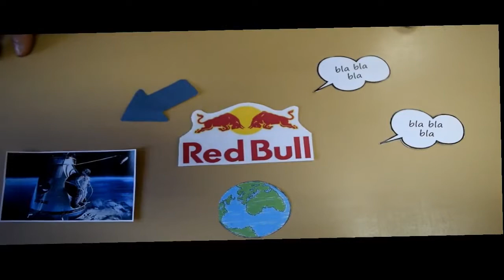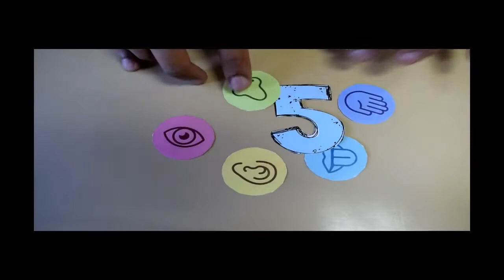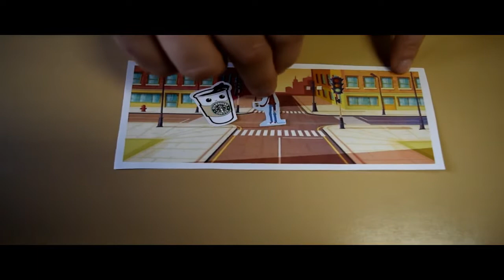INTRODUCCIÓN A LA NUEVA COMUNICACIÓN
JE SUIS ECONPLUS

ECONOMÍA POR Y PARA ESTUDIANTES
Transformación Digital y Aprendizaje Activo de Economía y Empresa mediante Flipped Classroom, Gamificación y Nuevas Tecnologías.
AEDIMARK R&D Group.

ECONOMICS: STUDENTS-TO-STUDENTS
Digital Transformation and Active Learning of Economics and Business by means of Flipped Classroom, Gamification and ICTs
AEDIMARK R&D Group.

Fundadores: Luis Regino Murillo Zamorano & José Ángel López Sánchez